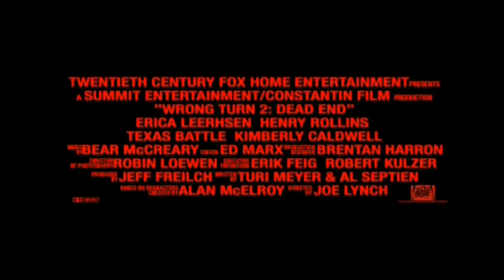Wrong Turn 2: Dead End (trailer, 2007)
ιllιlι Do you want more information? Please, come to us -